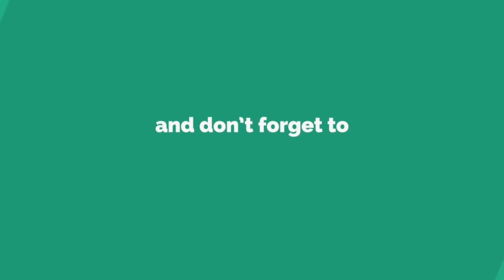যে গোপন কারণে বিয়ের জন্য চাপ দিচ্ছে আ খ মা হাসানের প্রেমিকা! Faruk Ahmed |A Kha Ma Hasan | Jui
ধারাবাহিক নাটকঃ মকো মালয়েশিয়া

worldwide.